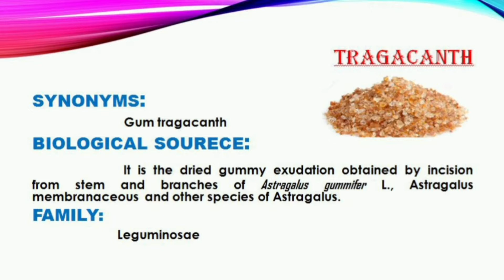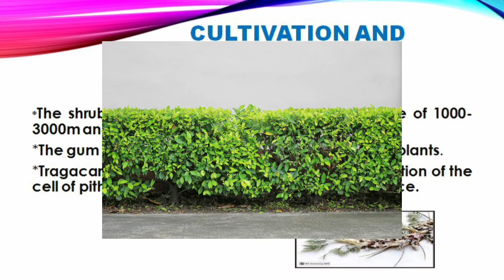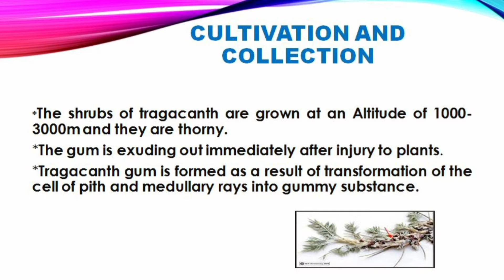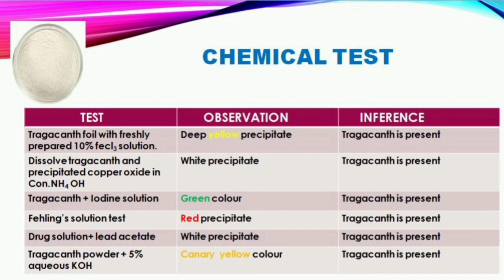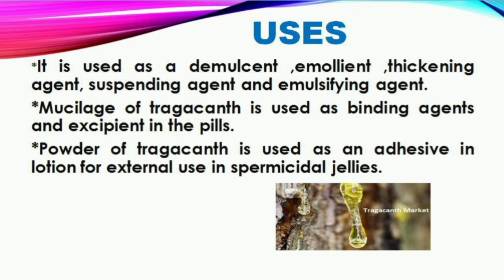Pharmacognosy in 5 minutes|Carbohydrates| Tragacanth